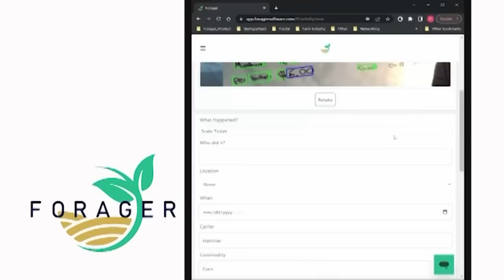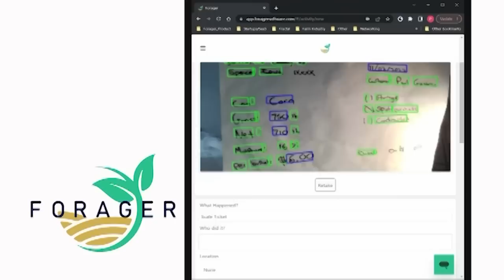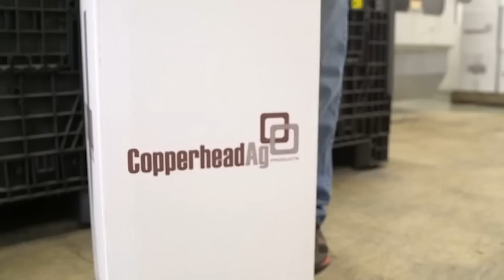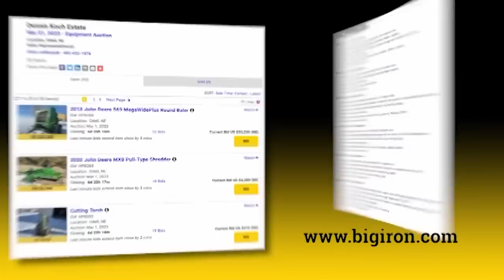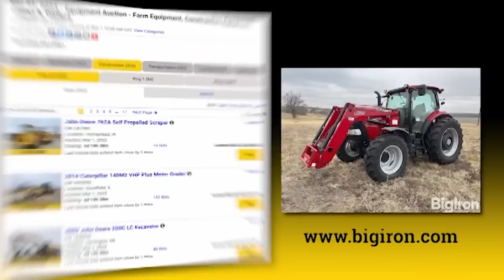This Week in Agribusiness, Feb. 25, 2023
Insights from the Ag Outlook Forum, a business management software solution, NFMS product highlights, Kentucky agriculture and biologicals are featured this week.